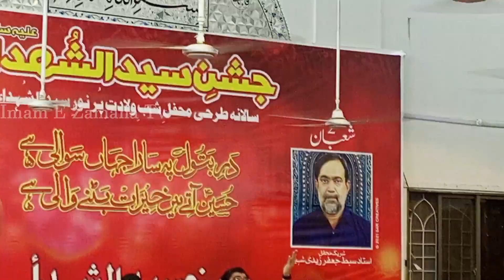Hussain Hai Naa Mir hasan mir At IRC Milad | حسین ہے نا | میر حسن میر